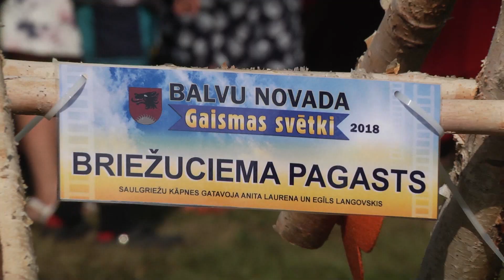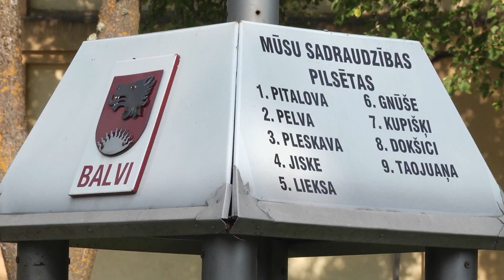Balvi gaismas svetki